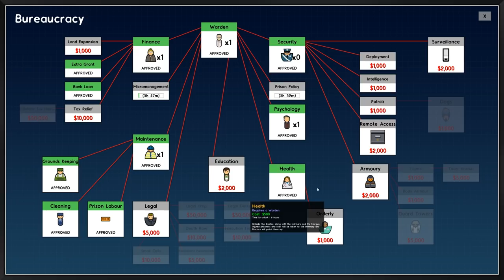Padded & Protected | Prison Architect - Psych Ward #2 - Let's Play / Gameplay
Beverage obtained so let's play Prison Architect: Psych Ward.